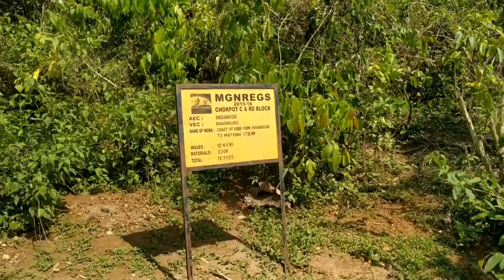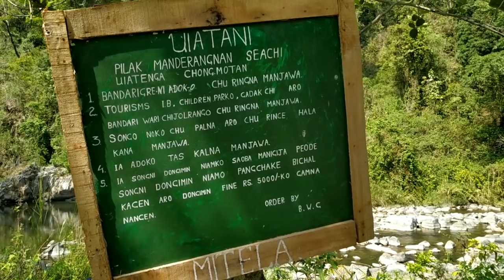NOSARI BANDARI WARI FULL HD (BANDARIGRE)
(Ka.mao click ka.bo link online brena sikgenchim ong.ode👇👇👇)

👉👉👉Mi power bank 10,000 mah

👉👉👉Mi 20,000 mah power bank

👉👉👉Temper glass

👉👉👉Wow imagine Full Glue 5D edge

👉HP x 1000 Wire Mouse(black/grey)

👉👉Sony DSC W830(20.1MP)

👉Redmi note 6 pro black 4GB RAM a64GB ROM

👉Simplex tripod 3600

HP Laptop

👉MI earphone with basic Mic(Black)

👉👉MI Original  India standard charger

👉👉👉Camera stand clip(Tripod)

👉👉MI 10000mah Li Polymer power Bank

👉👉👉Sandisk Ultra Dual 32GB

👉👉Canon EOS 1300 D DSLR Camera

👉👉Nikon D 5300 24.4 mp DSLR Camera

👉👉Samsung Evo plus Grade 1 Class 10 32 GB

Professional sound recording microphone

Samsung memory card 32 GB

SanDisk memory card 64GB

SIMANGNI BALANCENIKO DEDUCT KA.GEN INE CHANCHINABA DONGA INDIBA INDAKE ONG.JA IAN 100%FREE MAMUNG KENNA NANGANI DONGJA FREESAA NA.A SUBSCRIBEKO SIKDEPNASAN NANGAIGEN ARO BELL ICON KO SIKDEPE DONBO GITAL GITAL VIDEORANG NANGCHI SONGANGNA MANNA GITA.

Mitela.